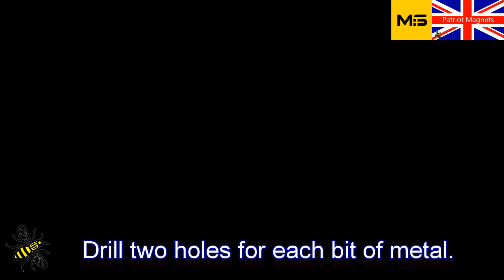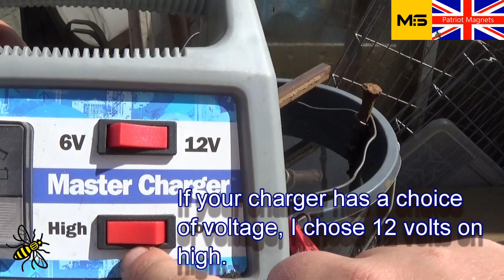DIY Step By Step Electrolysis Rust Removal. Great For Magnet Fishing Finds.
Easy to build set up for electrolysis, on a budget.
is
patriot10

Trying to find some relics.

My Equipment:-
500Kg Single Sided Magnet,
Grapple Hook:-
Custom Made.

AKASO 4K ULTRA HD Sports Cam:-

Patriot Magnets.